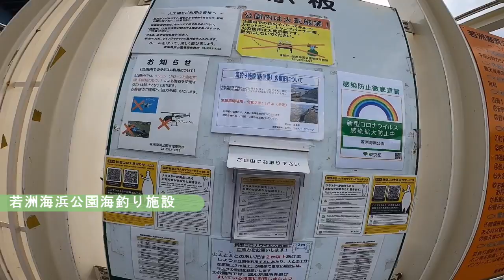５_若洲海浜公園で釣り道具紹介 釣りツーリング バイク禁止なの？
フォルツァ　MF13　 バイクで 釣行＆狩猟
若洲海浜公園へ釣り偵察に行きました。ついでに釣り道具紹介ですフォルツァの釣り道具の積載性も確認しました。ここはバイク規制ありますので解説します。

撮影機材
・GOPRO8　Black
・B-COM 6X + iphoneX ボイスメモ

バイクに積めるルアー用のパックロッド
ロッド：シマノ　フリーゲームXT　S106M
※もう少し安いパックロッドのがよいならこちら
シマノ　ルアーマチックMB

音楽
・YouTube オーディオ ライブラリ
・魔王魂